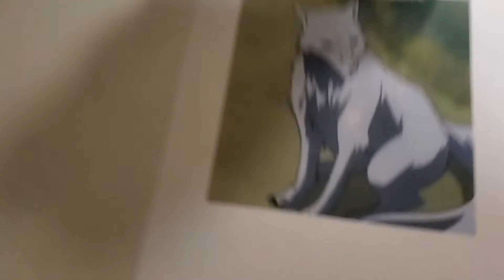Jack's new friend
I decided to make Pluto to go along with my Jack Howl plush because they looked good together. I have my rabbit there to show how big they are.

The song in the bmg for the Scary Monster event